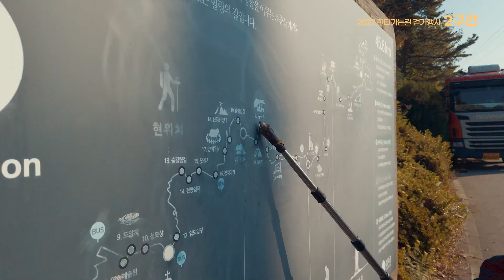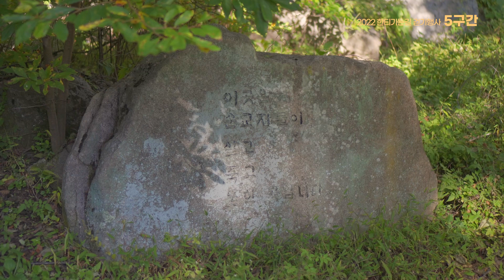2022 한티가는길 걷기행사 (1구간 ~ 5구간)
영상으로 만나는 🎥
한티가는길 걷기행사🍃

1구간
가실성당 → 임도입구 → 숲갈림길 → 전망데크 → 바람쉼터 → 도암지쉼터 → 성모상 → 신나무골성지

2구간
신나무골성지 → 임도입구 → 갈림길 → 댓골지 → 징검다리 → 양떼목장 → 산갈전망대 → 창평지

3구간
창평지 → 쌀바위 → 금낙정 → 여부재 → 송산지 → 동명성당

4구간
동명성당 → 동명수변공원 → 양지교 → 청산농원쉼터 → 팔각정 → 남원교 → 원당공소 → 진남문

5구간
진남문 → 소나무골목입구 → 마당재 → 한티순교성지